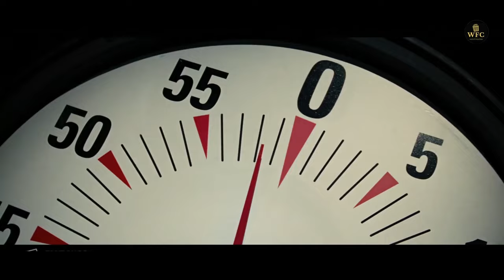Now You See Me Movie Clip - The Amazing Piranha Tank Scene (2013) HD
"Now You See Me" is a 2013 American heist thriller film directed by Louis Leterrier and written by Ed Solomon, Boaz Yakin, and Edward Ricourt. The movie features an ensemble cast including Jesse Eisenberg, Mark Ruffalo, Woody Harrelson, Isla Fisher, Dave Franco, Mélanie Laurent, Michael Caine, and Morgan Freeman.

The movie revolves around a group of four magicians - Daniel Atlas (Jesse Eisenberg), Merritt McKinney (Woody Harrelson), Henley Reeves (Isla Fisher), and Jack Wilder (Dave Franco) - who are brought together by a mysterious benefactor and referred to as "The Four Horsemen". They perform a series of elaborate, high-tech heists during their stage performances and distribute stolen money among their audiences. Their shows attract the attention of FBI agent Dylan Rhodes (Mark Ruffalo) and Interpol agent Alma Dray (Mélanie Laurent), who are determined to expose the group's illegal activities.

The scene in focus is the "Piranha Tank" scene, which takes place during one of The Four Horsemen's performances in Las Vegas. In this scene, they announce that they will be stealing money from an insurance magnate named Arthur Tressler (Michael Caine), who they claim has defrauded victims of Hurricane Katrina. They invite him onstage to participate in a trick where they will transfer the money from his bank account to the audience's bank accounts. However, things take a sinister turn when they place Tressler in a tank full of piranhas and threaten to release the fish if he doesn't provide the correct code to transfer the money.

The scene begins with the members of The Four Horsemen sitting at a table, calmly drinking and chatting with each other while Tressler is brought out in a straightjacket. The audience is skeptical of the group's claims to be able to transfer money using only their minds, but the tension begins to mount as the trick progresses. They invite Tressler to pick a card, and the audience is instructed to remove the corresponding sum of money from their own bank accounts.

As the audience members begin to feel the effects of their stolen money disappearing, Tressler grows increasingly panicked. The group uses smoke and mirrors to create the illusion that Tressler has somehow caused the money to disappear himself. However, they then reveal the true extent of their power when they wheel out a large tank filled with piranhas.

The scene takes a dark turn as Tressler is strapped into a harness and lowered into the tank, with the piranhas visibly agitated and ready to attack. The audience watches in horror as The Four Horsemen threaten to release the fish unless Tressler provides the code to transfer the money back into his account. The tension is heightened by the eerie music and dramatic lighting, creating a sense of impending doom.

As Tressler struggles to remember the code, The Four Horsemen continue to play mind games with him, telling him that they will release the fish in 30 seconds if he doesn't comply. The audience is on the edge of their seats as the seconds tick by, wondering whether Tressler will be able to save himself from a gruesome fate.

Ultimately, Tressler is able to provide the code just in time, and The Four Horsemen transfer the money back into his account. The piranha tank is drained, and Tressler emerges unscathed but shaken. The audience erupts into applause, and The Four Horsemen take their bows, having successfully pulled off another seemingly impossible heist.

Overall, the "Piranha Tank" scene is a masterclass in suspense and tension-building. The use of dark lighting, eerie music, and ominous visuals

now you see me trailer
now you see me full movie
now you see me clip
now you see me review
now you see me soundtrack
fish videos
warehouse videos
chain videos
louis leterrier
action thrillers
henley
michael schaefer
bobby cohen
stan wlodkowski
deception videos
boaz yakin
alex kurtzman
roberto orci
pipe videos
los angeles videos
isla fisher
water videos
clock videos
Now You See Me
Jesse Eisenberg
Woody Harrelson
Isla Fisher
Dave Franco
Mark Ruffalo
Morgan Freeman
Michael Caine
magic
heist
thriller
mystery
suspense
illusions
Four Horsemen
card tricks
mind-bending
twist ending
fast-paced action

watchFilmyClips_WFC,watchFilmyClips, Movie scenes, Movie Clips, WFC,

IT WILL MOTIVATE US TO CONTINUE OUR JOURNEY.